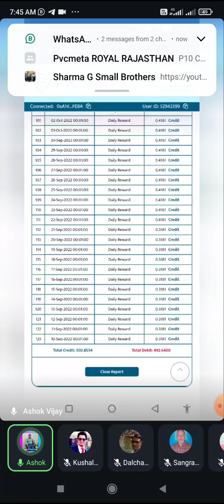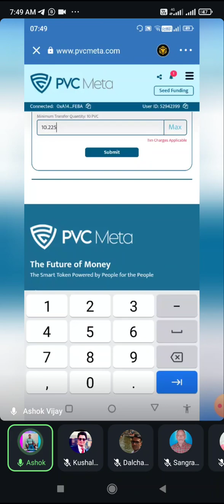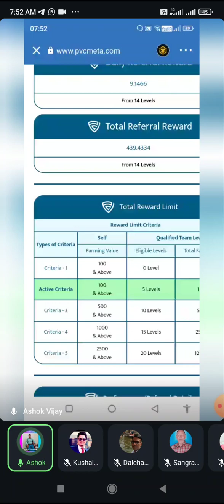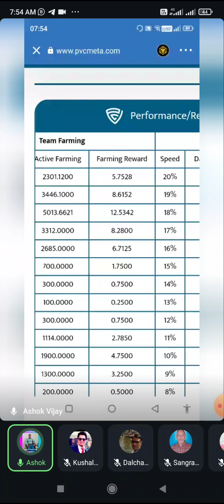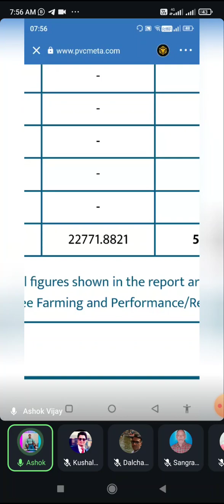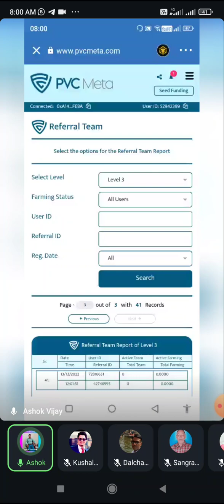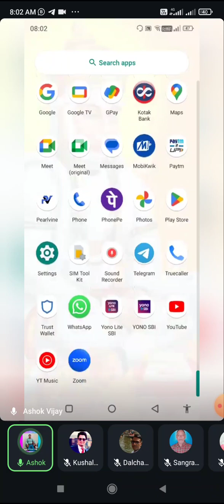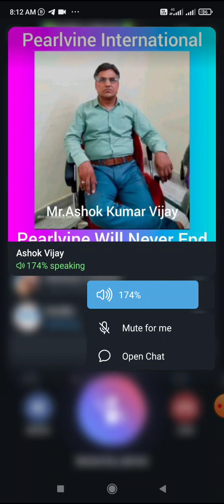Live Income & Live Show in PVC META TOKEN!! HOW TO EARN! BELIEVE IN YOUR SELF!! FOLLOW THE DREAM !!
PVC UPDATE
PEARLVINE UPDATE